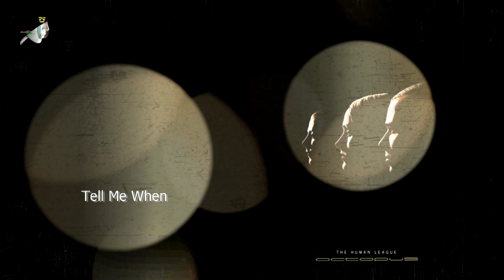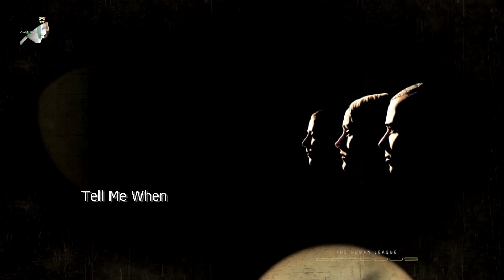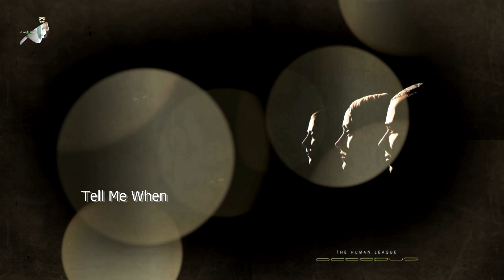Tell Me When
Tell Me When by The Human League